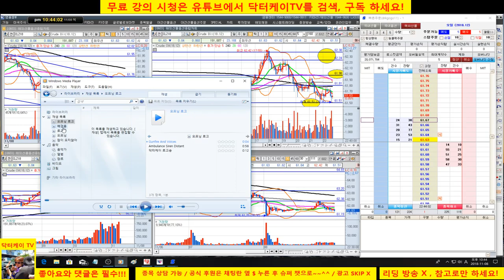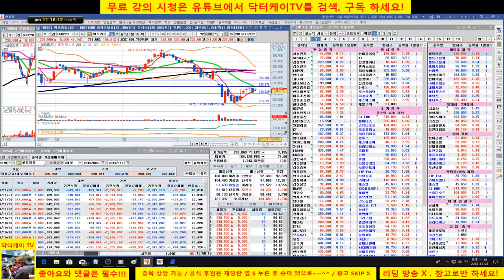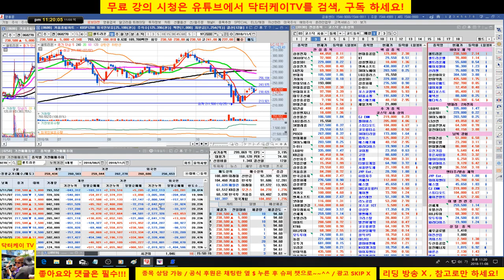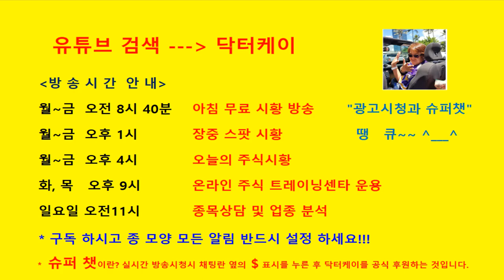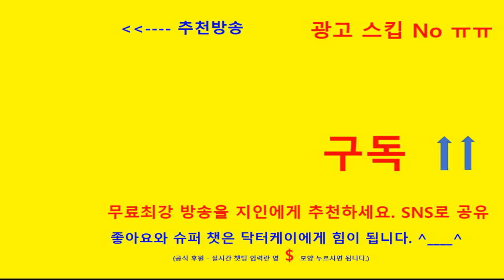= 닥터케이 TV =주식기초강의 169회/181108/분봉매매 강의/크루드 오일 매매로 일당 이십만원 벌기 도전/충분히 준비하면 가능하다